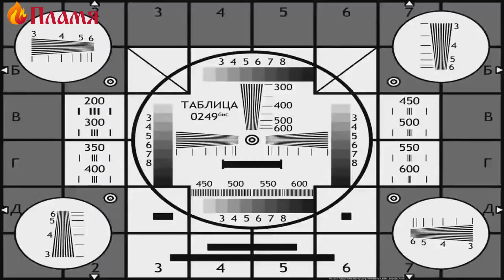Сергей Мирошников о нарушении технологии дешёвыми мастерами